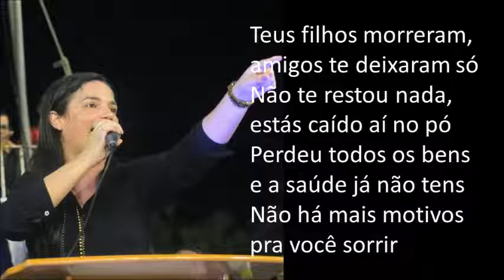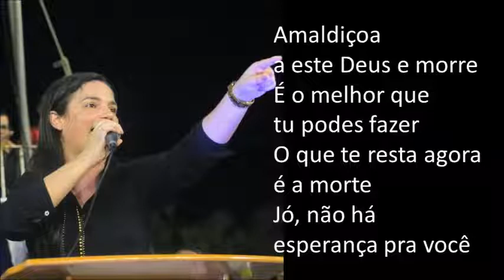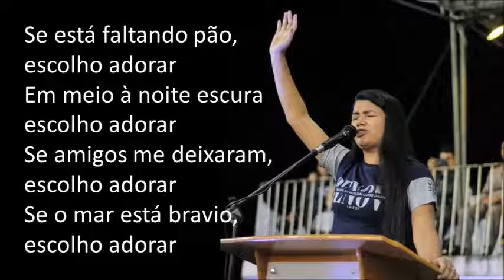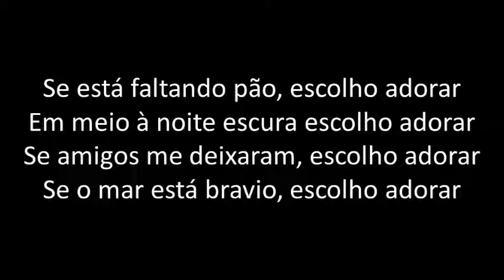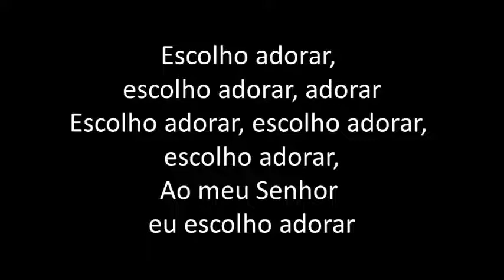Eliã Santos | ESCOLHO ADORAR - Feat. Jaqueline Santana (PLAYBACK COM LETRA)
Compositor Carlos Santos
INTÉRPRETE: Eliã Santos (Contato para Agenda – 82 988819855)
FICHA TÉCNICA
Produção Executiva: Jadiel Vicente
Produção Musical e Arranjos: Niltinho Di Moura
Gravado, Mixado e Masterizado no NT Studio
Bateria: David Telasa
Baixo: Niltinho Di Moura
Teclado: Esdras Walker
Guitarra e Violão: Niltinho Di Moura
Percussão: Roberi Rei
Backing Vocal 1: Gleydson Guedes
Backing Vocal 2: Rute Assunção
Backing Vocal 3: Bruno Moraes